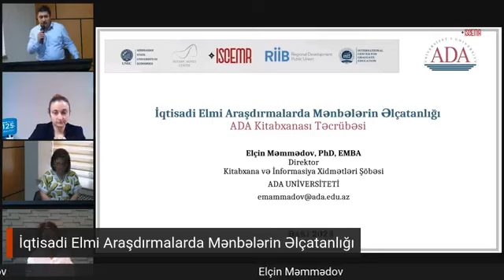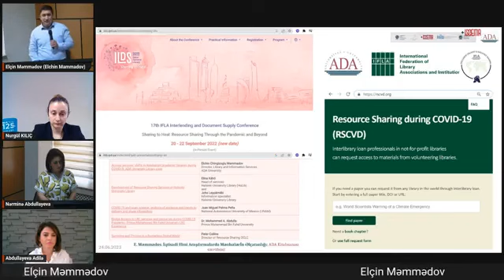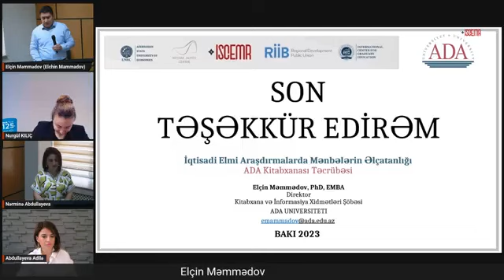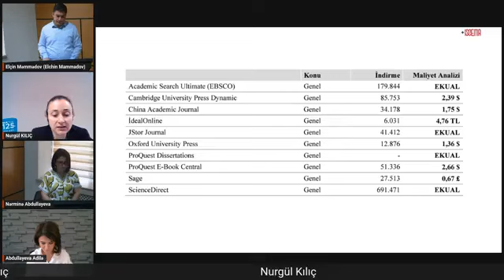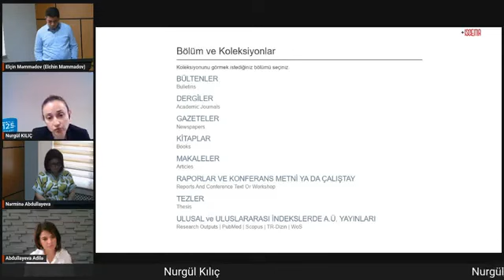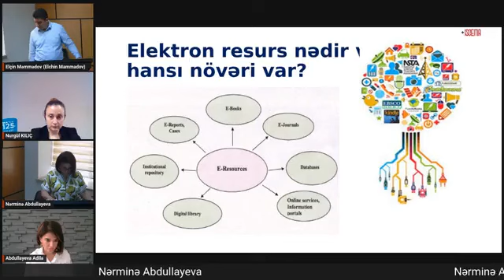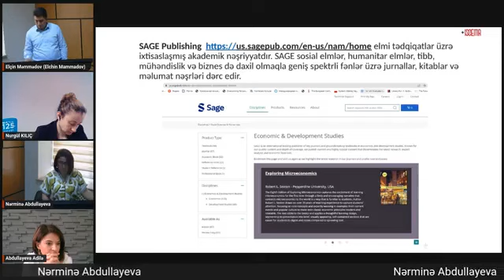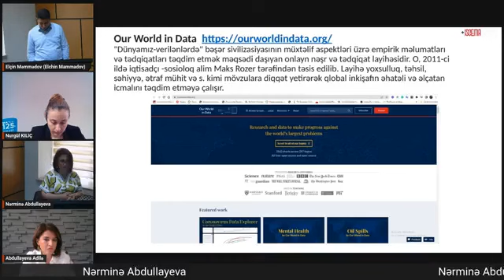İqtisadi Elmi Araşdırmalarda Mənbələrin Əlçatanlığı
ISCEMR - 2023 İqtisadi Elmi Araşdırmalarda Mənbələrin Əlçatanlığı Workshopu